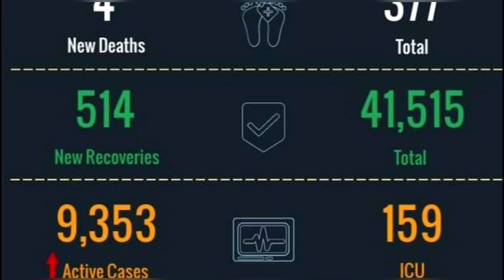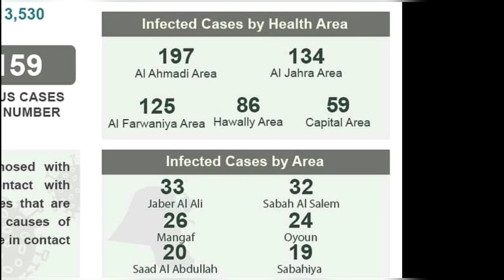তবে কি কুয়েতের নিরক্ষর প্রবাসিরা চলে যাবে?বাংলাদেশে কতজন গেলো/আজকের সর্বশেষ খবর/Kuwait Bangla News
Hello everyone.

সুপ্রিয় দর্শক।
আসসালামু আলাইকুম।
বাংলাদেশের খবর

অন‍্যদের দেখার সুযোগ করতে চাইলে ভিডিও টি শেয়ার করে দিতে পারেন।